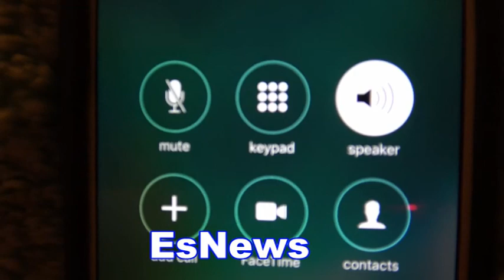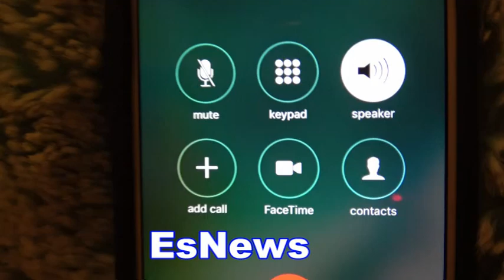Brandon Rios Answers: Never Met CONOR MCGREGOR Never Sparred Him That's FAKE NEWS!!!! EsNews Boxing